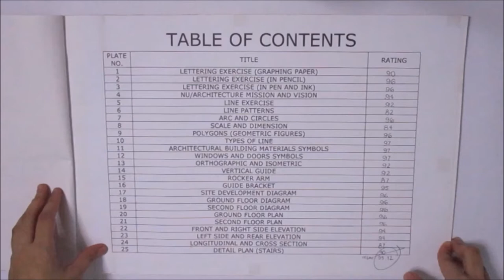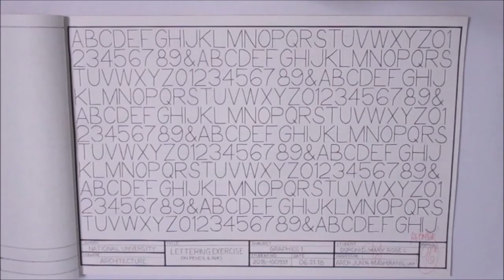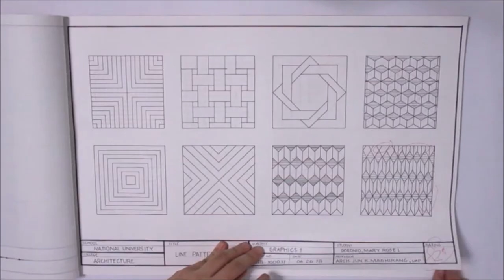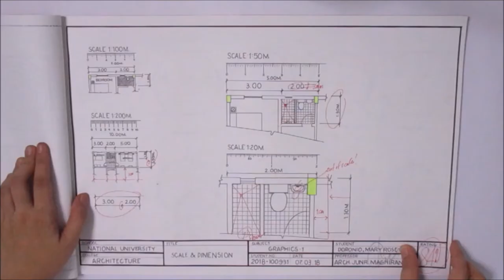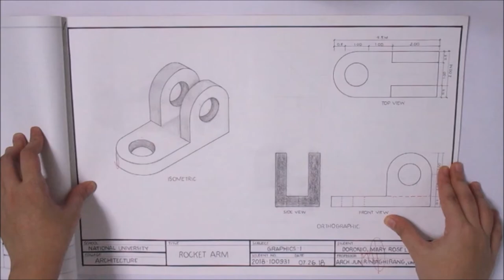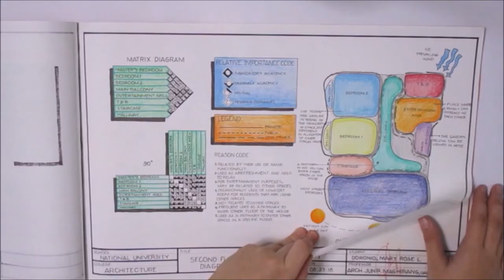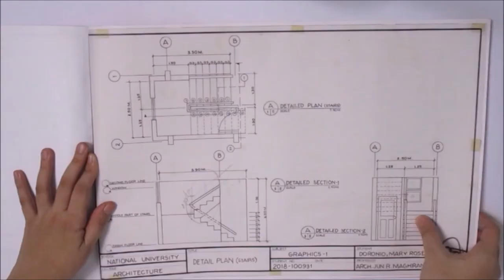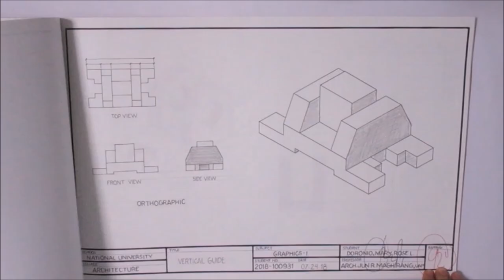FIRST YEAR ARCHITECTURAL PLATES (TECHNICAL DRAFTING) - TAGALOG | Philippines Part 1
My first year architectural plates in technical drafting.
You can buy the materials we used here:
Paper, Pen and Pencil: